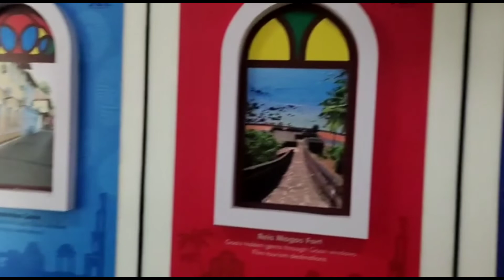ನನ್ನ ವಿಮಾನ ಪ್ರಯಾಣ ಹೇಗಿದೆ ನೋಡಿ ✈️✈️✈️// How I Traveled in flight// My Goa trip// Apsu dinachari//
Apsu dinachari kannada vlogs from kolar.
Description
Apsu dinachari - A dedicated Kannada channel all about beauty, fashion, lifestyle, look book, product reviews, cooking, travel & my every day travel. i share with you all my best beauty DIYs for skin, hair body, face-natural and at home. Simple and glamorous makeup tutorial, fashion tips, traditional and modern look book sarees, blouses, kurtis, anarkali etc.